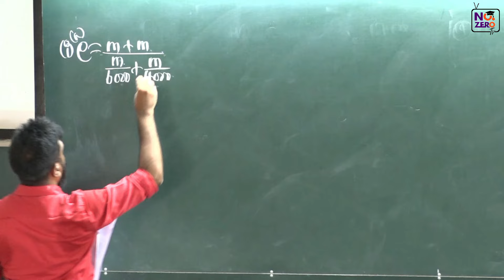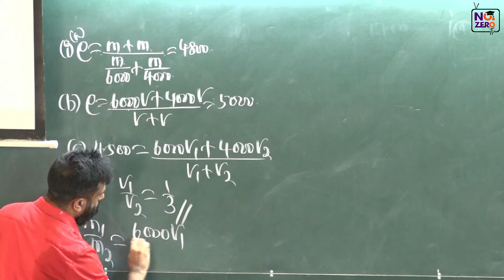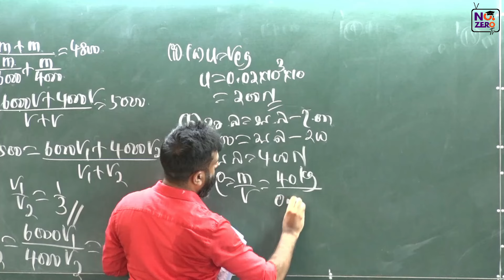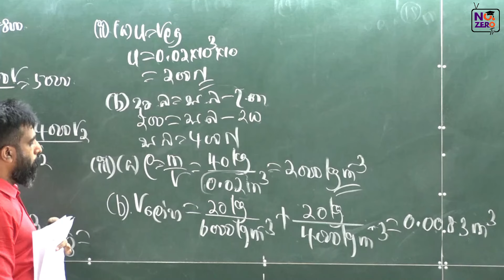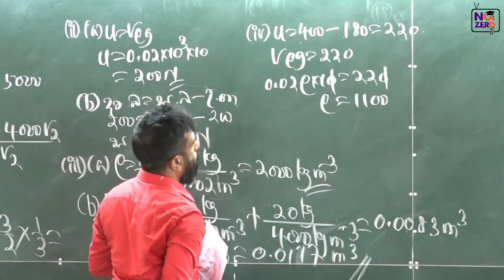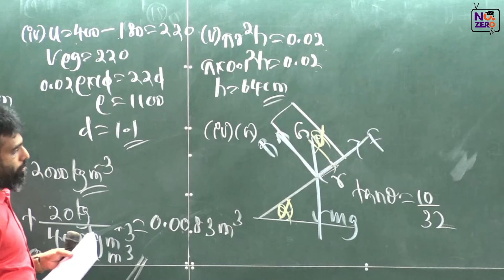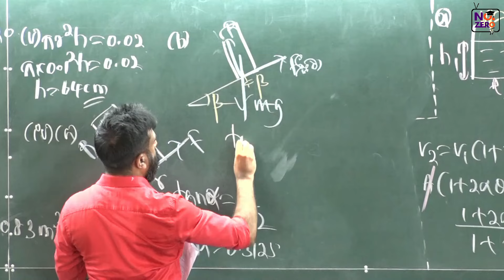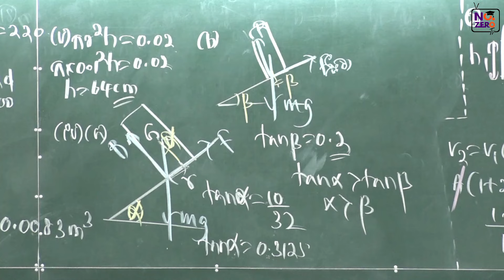ESSAY - 23 | Essay Bank | රචනා බැංකුව | vault - 01 | Mahen Jecob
Special Credits: Rumesh Rajapaksha